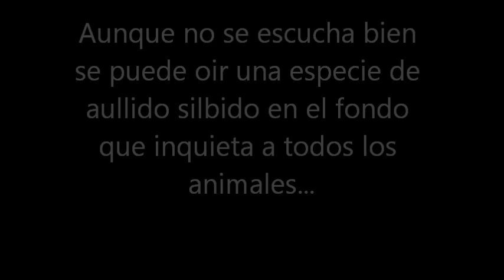AULLIDOS de gargola?